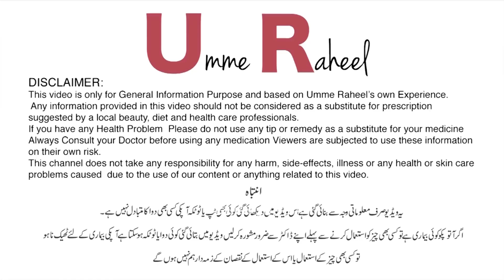Special Weight Loss Diet Plan after Pregnancy by Dr. Umme Raheel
Special Weight Loss Diet Plan after Pregnancy | Weight Loss Diet for Nursing Mothers by Dr. Umme Raheel

Rasasvada Centre.

For Appointments:
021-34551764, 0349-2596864